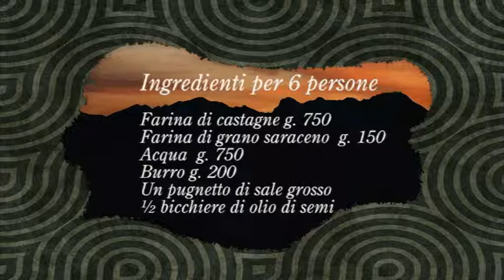Le Migole Cucina tipica della Val Camonica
La ricetta:

Dose per 6 persone

Farina di castagne g. 750
Farina di grano saraceno  g. 150
Acqua  g. 750
burro g. 200
Un pugnetto di sale grosso
½ bicchiere di olio di semi
Mescolare la farina di castagne con quella saracena.

Far  bollire  lacqua  in una pentola capiente, salare, buttare la farina tutta in una volta, con un mestolo rotondo (a bastone) rigirare la polenta dal basso verso lalto,  dopo  20 minuti aggiungere lolio e poi il burro.

Continuare a mescolare dal basso verso l'alto per altri 20 minuti.

Il risultato ottimale si ha quando la polenta si staccherà dal mestolo ed avrà un aspetto granuloso (deve essere una polenta a grumi).